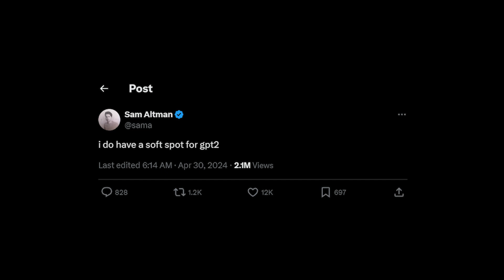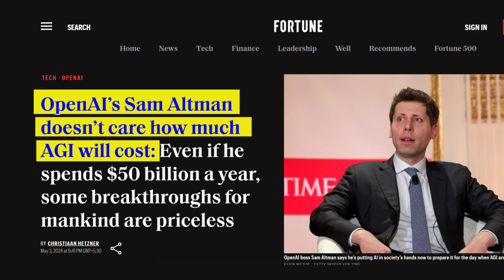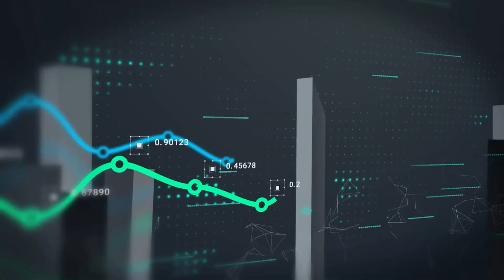All rumours about GPT-5 so far, gpt2-chatbot, Altman's new interview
A new mysterious chatbot dubbed GPT2 has surfaced on the Chatbot Arena site, claiming origins from OpenAI themselves. Despite no official documentation, GPT2's impressive capabilities in problem-solving, math, coding and more have fueled speculation that this could be an early test of OpenAI's rumored GPT-4.5 model. The intrigue deepened when OpenAI CEO Sam Altman cryptically stated "GPT-4 is the dumbest model we will ever use," hinting at the development of an even smarter GPT-5.
Altman believes AI's economic value will vastly outweigh development costs, even if it takes $50 billion per year. Analysts at Bank of America predict AI could boost the global economy by a massive $15.7 trillion by 2030. Remarkably, Altman suggested basic computing power should become a human right as we inch closer to artificial general intelligence. Though GPT2 is no longer accessible, its brief appearance has ignited excitement about the future of AI capabilities that could reshape industries and societies worldwide.